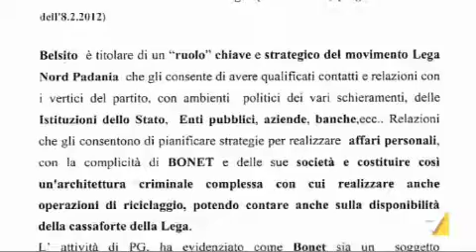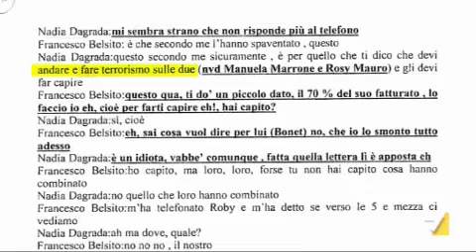Tg La7 - IL RAPPORTO DEL NOE CHE INCHIODA BOSSI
Nelle più di duecento pagine stilate dai carabinieri ci sono i familiari del Senatur, Rosy Mauro, il tesororiere Belsito e anche l'ex ministro Roberto Calderoli.